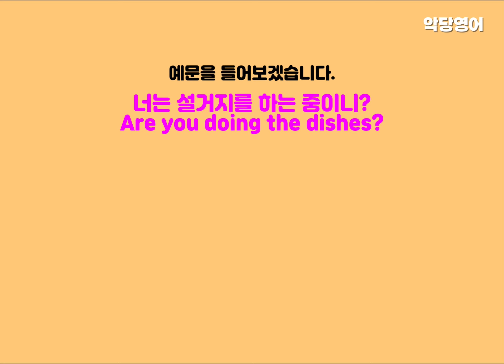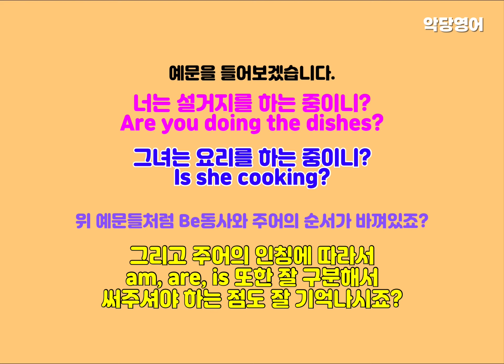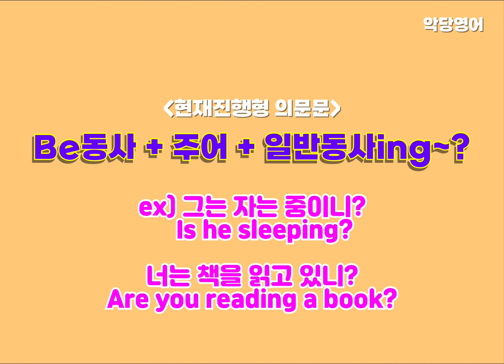왕초보 영문법 강의 #25 현재진행형 (의문문)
궁금하신 사항은 댓글이나 이메일로 질문해주시면
아는 범위 내에서 성심껏 답변해드리겠습니다 :)

악당영어 @